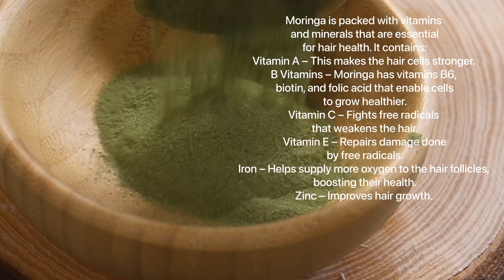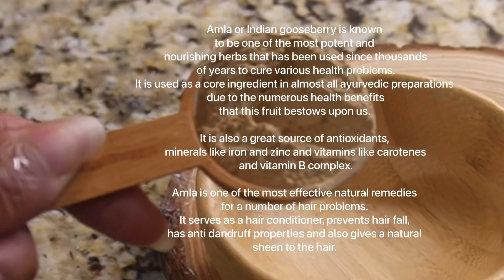HOW I USE ALOE VERA FOR MASSIVE HAIR GROWTH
2 Ingredient ALOE HAIR MASKS

1. Aloe + Hibiscus
2. Aloe + Moringa
3. Aloe + Amla

(Benefits in video)

What grows hair?

✅Commitment
✅Consistency
✅Care (being extremely gentle)
✅Cleansing (solid scalp and hair cleansing regimen)
✅Crops (crops (vegetables) and overall diet

Hair is constantly growing, but must be maintained to thrive. (Cleansing, grooming)
I have used these ingredients to help me achieve waist length hair. In addition, you must keep your hair in protective styles (twists, braids) for long periods of time. (3 - 4 weeks at a time etc) practice gratefulness, positive mindset, excellent diet, proper sleep, consistency, exercise, gentle detangling, no heat at all (my experience), daily oiling of hair ends , deep scalp massage, diy natural mild shampoos and deeply moisturizing diy conditioners, practice mindfulness and lower stress. The results are my own. All results vary. Hair does not grow long overnight. Average hair growth is 6 inches a year. I started my natural hair journey 10 years ago but had many setbacks as it took many years of research and trial and error to find methods/products that worked for me. Of the 10 years, it took me roughly 4 years to achieve waist length hair.
More insight: I’m a non-smoker and do not drink alcoholic beverages, nor do I take any medications.

ALOE SHEA HAIR GROWTH LEAVE IN CONDITIONER

RED ONION FOR MASSIVE GROWTH

POWERFUL HERBAL ACV SCALP TREATMENT

DIY AVOCADO SHEA ALOE MASK

DIY MORINGA LENGTH RETENTION HAIR BUTTER

WHAT I DRINK FOR WAIST LENGTH HAIR

Use Twice a month for extreme hair growth and length retention

Use twice a month for massive hair growth!

Again (Instrumental Version)
Amaroo